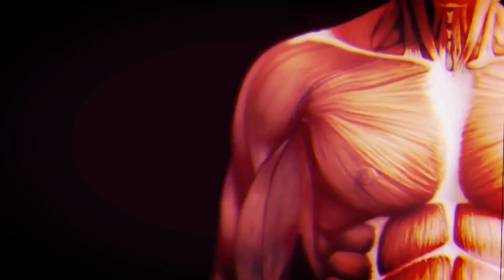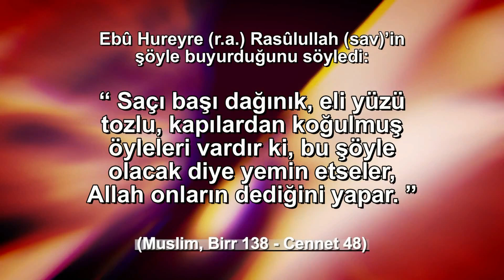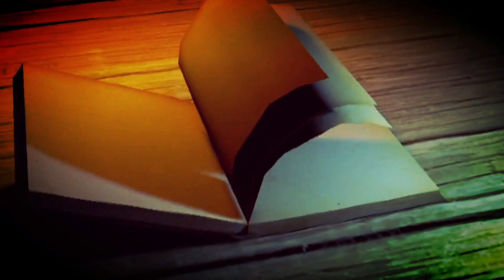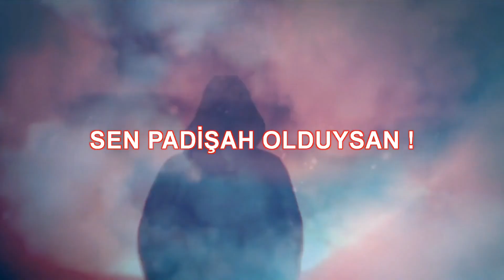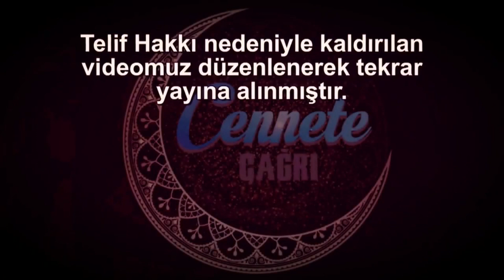Ey Müslüman Sana Ne Oluyor da Büyükleniyorsun? Neden Kardeşini Hakir Görüyorsun? | Ebu Nuh Hoca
Bugünkü videomuzda, İmam Nevevi’nin ‘ Kırk Hadis ’ adlı eserinde

‘ Ey Müslüman Sana Ne Oluyor da Büyükleniyorsun ? Kardeşini Hakir Görüyorsun ? ‘ konusunu işleyeceğiz.

Ey Müslüman sana ne oluyor da büyükleniyorsun ? Neyin var ki? Size ne oluyor da büyükleniyorsunuz? Allah ki sizi yarattı yoktan var etti.

Ey Müslüman gördüğün kardeşinin iç halini, takvasını biliyor musun da onu hakir görüyorsun ?
Onun iç halini, senden üstün olup olmadığını biliyor musun da, onu hakir görüyorsun ?

Ebû Hureyre (r.a.) Rasûlullah (sav)’in şöyle buyurduğunu söyledi:

“ Saçı başı dağınık, eli yüzü tozlu, kapılardan koğulmuş öyleleri vardır ki, bu şöyle olacak diye yemin etseler, Allah onların dediğini yapar. ”

(Muslim, Birr 138 - Cennet 48)

Enes B.Malik (r.a.) Rasûlullah (sav)’in şöyle buyurduğunu söyledi:
“ Rasûl-i Ekrem -sallâllâhu aleyhi ve sellem- ile beraber oturuyorduk. Buyurdular ki:

“ Şimdi yanınıza cennetlik bir adam gelecektir. ”

Bir de baktık ki Ensâr’dan, abdest suyu sakalından damlayan ve ayakkabılarını sol eline asmış bir adam çıkageldi.

(İmam Ahmed - Musned, 3-166)

التَّقوَى هَهُنَا وَيُشِيرُ إِلَى صَدْرِه ثَلاَثَ مَرَّاتٍ
“ Ebu Hureyre r.a rivayet ediyor.
Rasulullah (sav) Şöyle Buyurdu:
Üç defa kalbine işaret ederek ' Takva şuradadır. ' dedi.

(Muslim - 5264)

Ey Müslüman sen neyine güvenip de kardeşini hakir ve aşağı görüyorsun ? Neyin var ki ? Allah Rasulü (sav) gibi gece-gündüz namaz mı kılıyorsun ? Allah Rasulü (sav) gibi her günün seferde, cihadda mı geçiyor?
Ey Müslüman sonunun ne olacağını nereden biliyorsun ? Sen cennetlik mi, cehennemlik mi olacağını nereden biliyorsun ?
Ey Müslüman kitabının, kaderinin sana galebe çalacağını unuttun mu ? Sen ne kadar amel,ibadet,iyilik yaparsan yap. Kitabın galebe çalarsa iş bitmiştir. Allah Azze ve Celle bu yaptığın amelden dolayı bu imanı senden alacak, başka bir kula verecek. Hiç düşünmüyor musun ?

Allah Azze ve Celle şöyle buyuruyor:

كُلُّ نَفْسٍ ذَٓائِقَةُ الْمَوْتِۜ وَاِنَّمَا تُوَفَّوْنَ اُجُورَكُمْ يَوْمَ الْقِيٰمَةِۜ فَمَنْ زُحْزِحَ عَنِ النَّارِ وَاُدْخِلَ الْجَنَّةَ فَقَدْ فَازَۜ وَمَا الْحَيٰوةُ الدُّنْيَٓا اِلَّا مَتَاعُ الْغُرُورِ

Her canlı ölümü tadacaktır. Ve ancak kıyamet günü yaptıklarınızın karşılığı size tastamam verilecektir. Kim cehennemden uzaklaştırılıp cennete konursa o, gerçekten kurtuluşa ermiştir. Bu dünya hayatı ise aldatma metâından başka bir şey değildir. (Al-i İmran Suresi – 185)

Ey Müslüman bilmez misin hayırda şerde Mevlamızın, Rabbimizin elindedir. Ve O dilediğini aziz dilediğini zelil kılar. Bu böyle iken neyinle büyükleniyorsun ?

Allah Azze ve Celle sana bir azizlik, bir zelillik verdiyse, bilmiyor musun ki bu Allah Azze ve Celle’nin elindedir ?
Ama dilediği zaman çevirir.

Küleybil Cermî (r.a.)’nın babasından ve dedesinden rivâyete göre, şöyle demiştir: Rasulullah (sav) şöyle dedi:

“ Ey kalpleri hâlden hâle çeviren Allah’ım, kalbimi dinin üzere sabit kıl.”

(Tirmizi - Dua, 125-3587)

Neyine güveniyorsun da, Müslümanları hakir görüyorsun, kibirlenip, büyükleniyorsun?

Bu nasihatlerin her birini düşünüp, kendi nefsimizi sorgulamamız gerekmektedir…